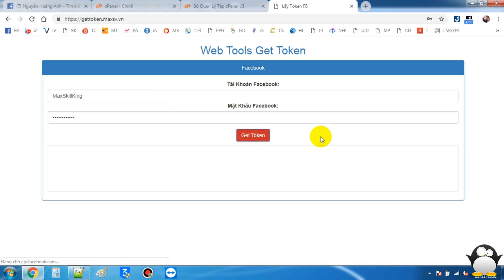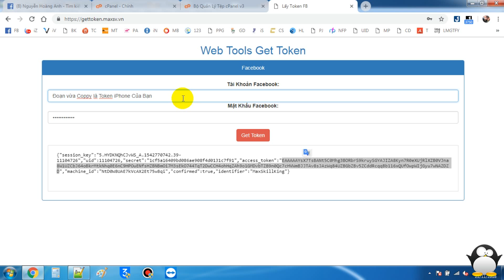Hướng Dẫn Get Token iPhone Facebook